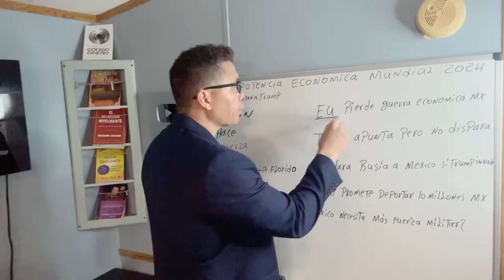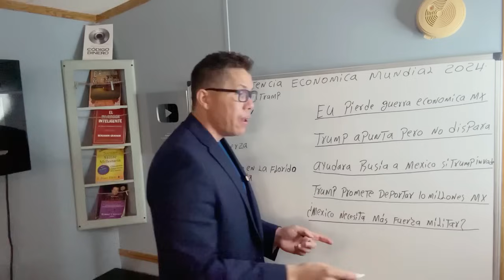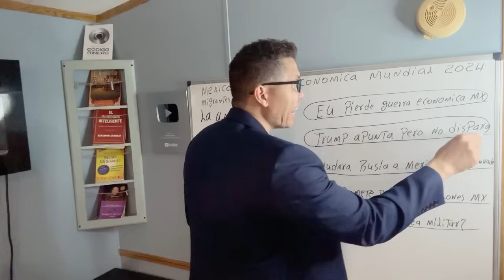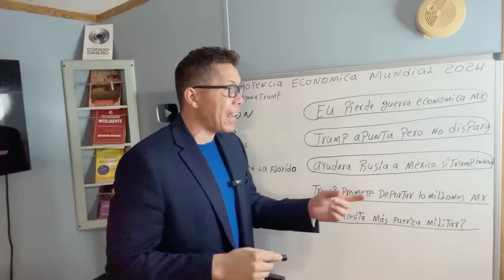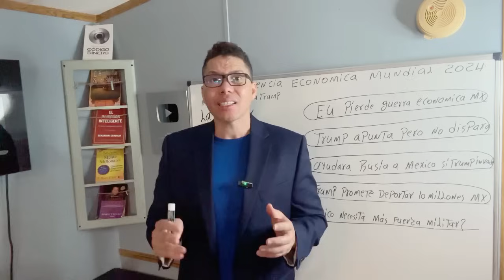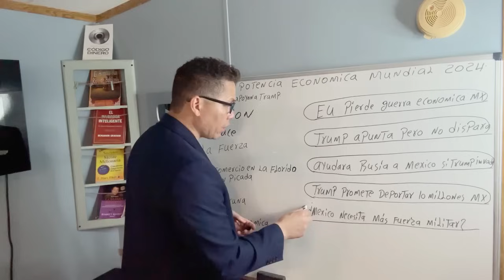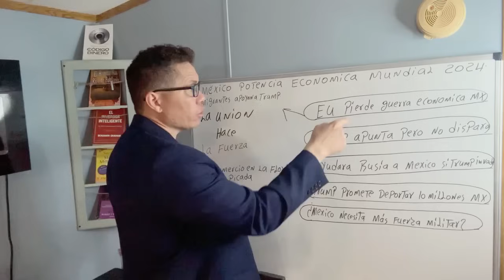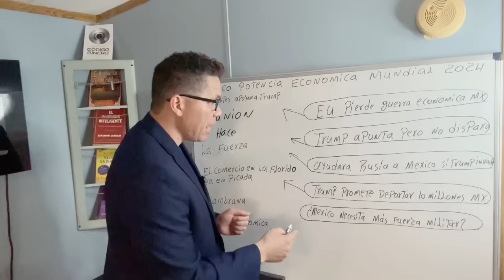El Comercio en Ecuador va en Picada.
Estados Unidos: Donald Trump reconoce su derrota ante México luego del auge económico la invasión extranjera y las restricciones exteriores suman el envío de remesas de los trabajadores mexicanos que migraron a Estados Unidos buscando el sueño americano, DonaldTrump Campaña casaBlanca Elecciones Mexico Inmigracion.

¿Cómo saber si tengo problemas migratorios en Estados Unidos? Argentina rompe relaciones diplomáticasy comerciales con chinay medio mundo